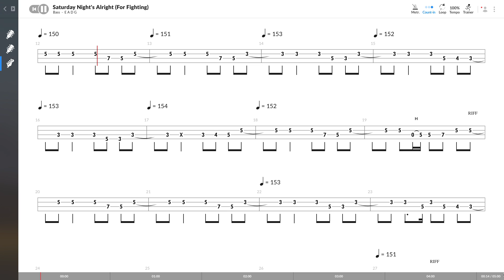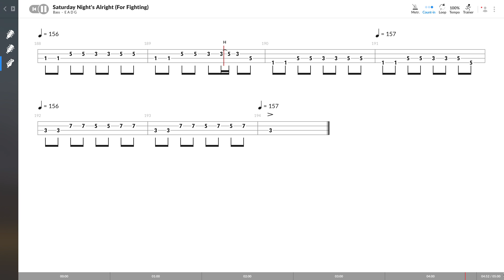Elton John - Saturday Night's Alright (For Fighting) (BASS TAB PLAY ALONG)